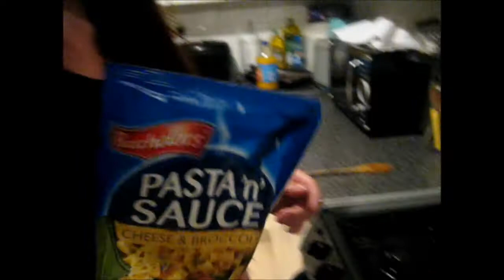Vlog #9! Strap-On's, Rockers, Dilders & Shockers! I'M BRITISH!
A night at Maries in onesies.
Bloody germans.